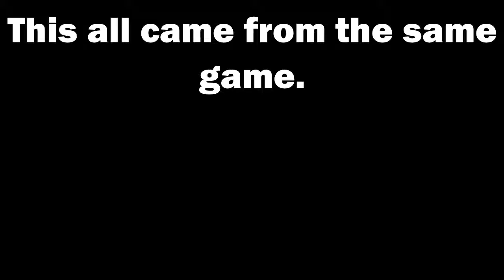Im Trash but ok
Song
Cyborg Mission from Retro City Rampage